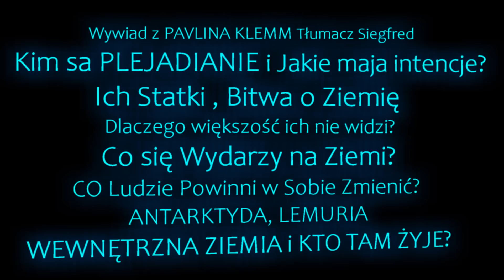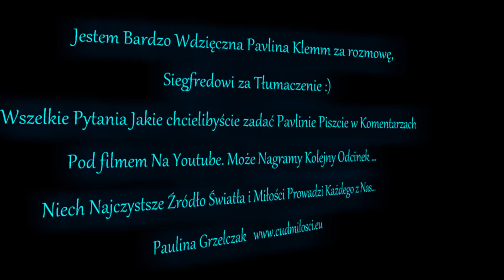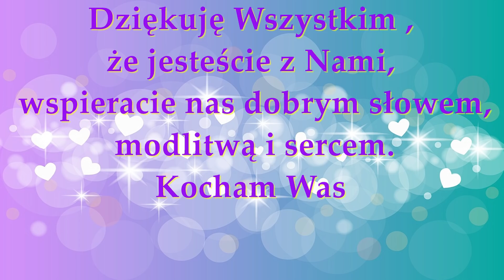194 PLEJADIANIE i ich Statki,Wewnętrzna Ziemia,Antarktyda,Lemuria,Co z Ziemią i Ludźmi Pavlina Klemm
Wywiad z Plejadianką , Pisarką Przekazów od Plejadian Pavlina Klemm. Tłumacz Siegfred
Połączenie i obecność Rady Plejadian o Czystych Intencjach.
Kim są, jaki mają związek i co będzie z Ziemią, Ludźmi?
Antarktyda, Lemuria, Wewnętrzna Ziemia i Istoty tam mieszkające.
Ochrona Ziemi, dlaczego "dobrzy" walczą? Dlaczego większość nie widzi fizycznymi oczami ich statków? Co z istotami i Statkami strony przegranej?
Co powinni Ludzie zrobić ,zmienić aby przyspieszyć Swój Rozwój?

💖 💖💖 Jeżeli Sercem rezonuje z Tobą to co przekazuję, sprawia ,że coraz bardziej rozumiesz Siebie jak i świat Duchowy i Fizyczny możesz wspierać datkami mnie i mój Kanał z góry jestem wdzięczna za każdy Dar Serca 💖 : FUNDACJA AVALON Paulina Grzelczak 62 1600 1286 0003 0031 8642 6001 CEL-TYTUŁ : GRZELCZAK 951 ( bez tego tytułu wpłata nie wejdzie na moje konto tylko samej fundacji) lub